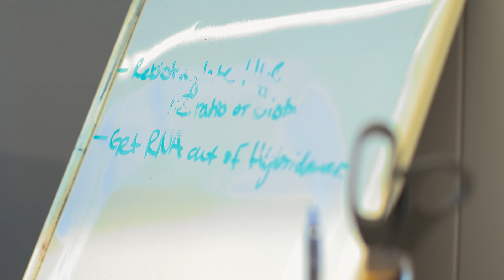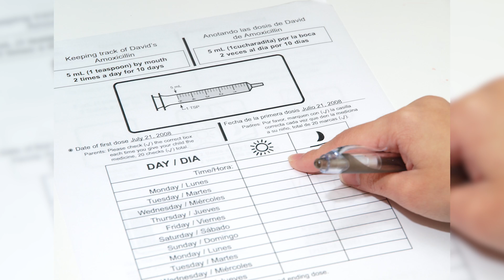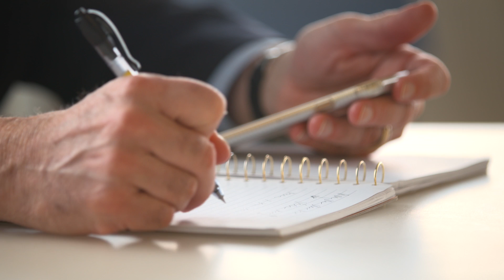New York University, Clinical and Translational Science Institute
Translating Science into Health .

The Clinical and Translational Science Institute is a partnership between a wide range of the renowned schools and colleges of NYU and the largest municipal healthcare organization in the United States. This unique partnership brings together researchers and research teams with diverse backgrounds, interests, and skills to collaborate with the populations of New York City in developing innovative and comprehensive solutions to pressing medical and population health challenges.
The CTSI integrates resources, services, and training to accelerate discovery and translate research into health outcomes for our communities, while improving best practices and ensuring safety and compliance. The CTSI has supported the application of cutting-edge machine learning solutions to clinical practice with positive results, accelerated the workflow of clinical research and has contributed to the public-private partnerships so critical for bringing new therapies to patients. We are developing the next generation of clinical and transnational researchers and establishing the network of supports they will need to solve the most urgent health problems.